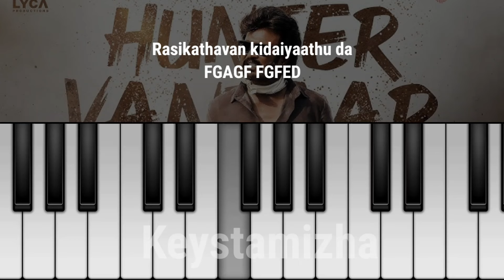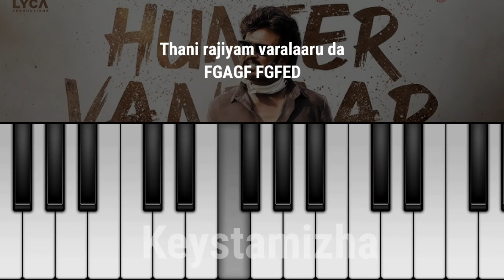Hunter Vantaar Vettaiyan Piano Notes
Notes:
This is the beginner Piano Tutorial video of the song Hunter Vantaar. We hope you all enjoy learn from this video.